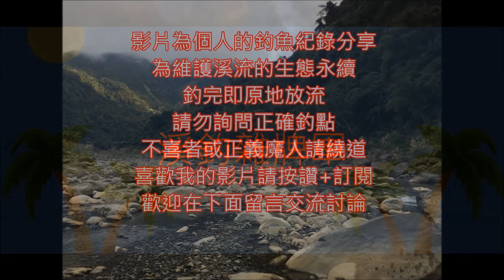新春鉅獻~這鬼地方居然可以釣到......